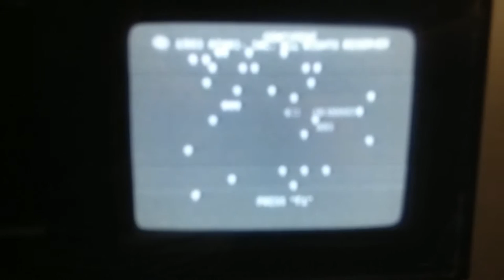Commodore 64 Centipede on a vintage Sharp Tri-Mate 3000 tv boombox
Just got this cute little boomer with a tiny built-in tv screen. Hooked up my C64 with a Centipede cartridge and voila!

The tiny screen is surprisingly .. Sharp! (Ba-dum tsh).